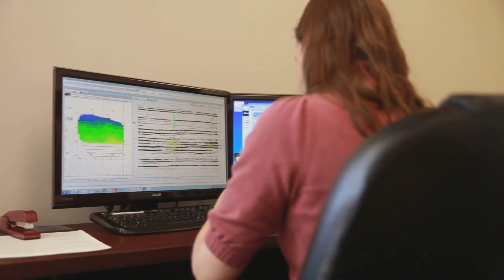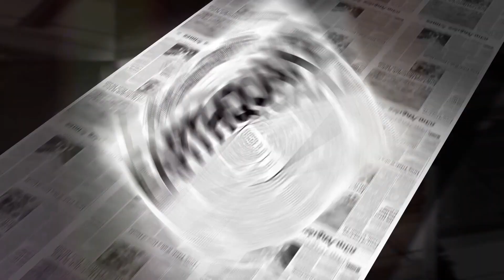When the Earth Moved Unpacking the Sagaing Fault Earthquake in Myanmar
On March 29, 2025, a 7.7 magnitude earthquake struck Mandalay, Myanmar, causing devastation and loss of lives. In this video, we break down the epicenter, tectonic causes, aftershocks, and the global impact of this seismic event.

🔍 What You’ll Learn:
✅ The science behind the Sagaing Fault and why it triggered this earthquake
✅ The impact on Myanmar, Thailand, and India
✅ The role of tectonic plate movements in future earthquakes
✅ Why seismic preparedness is critical for South and Southeast Asia

💡 How Can We Prepare for Future Earthquakes? Experts emphasize seismic zoning, disaster-resilient infrastructure, and early warning systems as the way forward.